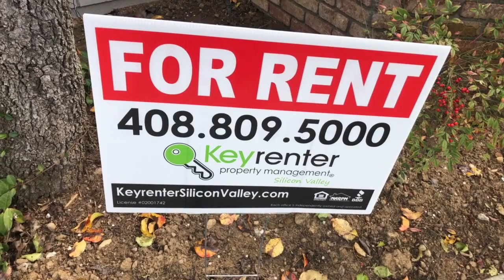San Jose Cambrian Park Rental For Rent - 2 Bed/1 Bath - by Property Management in Silicon Valley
900 E. Hamilton, Suite 100

Welcome to 3441 Wine Cork Way in the Cambrian neighborhood of San Jose. This 2 bed/1 bath rental home is 868 square ft and is located minutes from downtown Campbell and Los Gatos!

This rental home is well maintained and professionally managed... freshly painted, clean and bright for your immediate move in. Includes new carpet in the bedrooms, faux hardwood flooring, attached 1-car garage, and more!

The kitchen includes all appliances (refrigerator, oven, range, dishwasher, garbage disposal). A dining nook is located next to the kitchen and leads to the living room and private patio.

This home also features a Washer/Dryer, pool and hot tub, clubhouse, one-car garage, and guest parking!

A portion of Tenant's total amount due ($10) will be used to have HVAC filters delivered to their home approximately every 90 days under the Utility & Maintenance Reduction Program. Residents breathe easy with smart amenities like air filters conveniently delivered to their doorstep. Compared to other similar properties, our tenants experience an average annual savings of $280 dollars in utility and maintenance expenses and promote cleaner and healthier living.

* Close to Shopping and Parks
• 1/2 of a mile to the Los Gatos Creek Trail!
• Surrounded by great local parks including Doerr Park, Campbell Park, Houge Park
• About 1.5 miles to Campbell Plaza
• About 2 miles to The Pruneyard Shopping Center
• About 5 miles to Westfield Valley Fair Shopping Center and Santana Row

• 2.5 miles to Netflix
• 2.5 miles to eBay
• 7 miles to Santa Clara University
• 7 miles to Kaiser Permanente Santa Clara
• 7.5 miles to the new Apple Campus (The Spaceship)
• 9 miles to the Apple Infinite Loop Campus
• 8 miles to Adobe
• 9 miles to San Jose State University
• 10 miles to Kaiser Permanente San Jose
• 15 miles to Google Campus

*Close to downtown City Centers
• 2 miles to Campbell
• 2.5 miles to Los Gatos
• 7.5 miles to Santa Clara
• 8 miles to Downtown San Jose
• 8 miles to Cupertino
• 12 miles to Sunnyvale
• 13.5 miles to Mountain View

• Easy access to Hwy 85, 17, San Tomas Expy
• About 2 miles to the Winchester Light Rail station
• 8 miles to San Jose International Airport

• Parking:
• Lease Term: One Year Lease preferred
• Utilities Included with Rent: NONE, Tenant responsible for all utilities
• Pets Policy: Cats and Dogs considered with additional screening required; $75 monthly pet rent + $500 additional deposit per pet (if applicable). All pets & animals MUST be registered on KeyrenterSiliconValley.com/pets.

*IMPORTANT THINGS YOU SHOULD KNOW:
• No smoking
• Radiant heat, no air conditioning